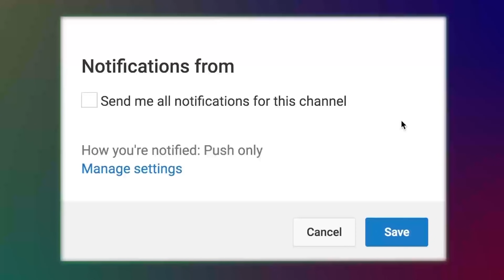Bohudiner Pagol Ami | Modinar Prem Vandari | Audio Electronics